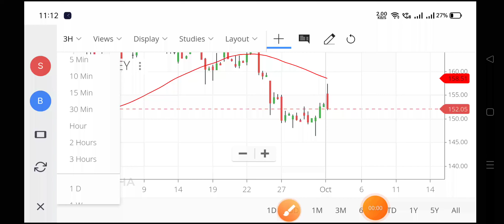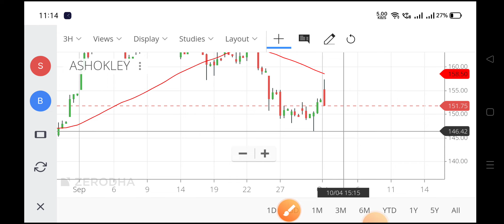ashok leyland share latest news,ashok leyland share price,ashokley share news,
ashok leyland share tomorrow,
ashok leyland share price,
ashok leyland share news today tamil,
ashok leyland share results,
ashok leyland share long term target,